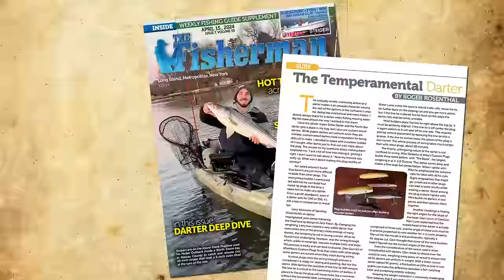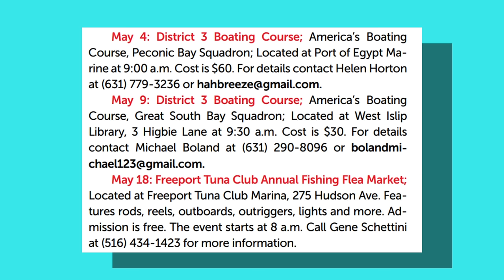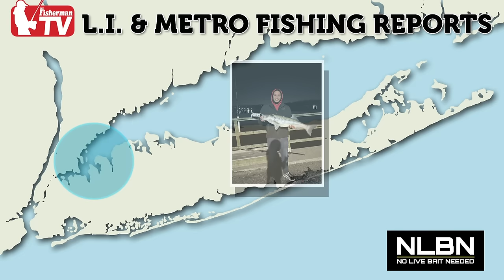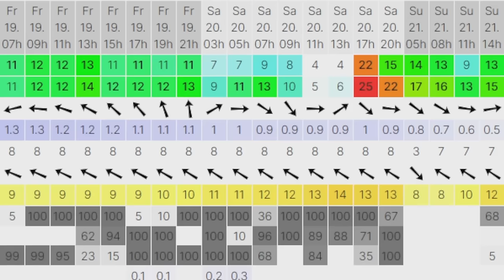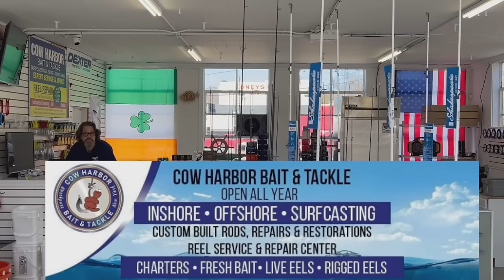April 18th 2024 Long Island Metro Fishing Report with Matthew Broderick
The official opening week for striper season saw solid reports from the western to central parts of the region and even some bass pushing to the island's eastern end. Back bays on both the north and south shores continued to be the best options for fish up to about 20 pounds, slamming small lures and most natural baits. Tog season has been off to a tough start on the outside reefs due to wind, but when it is possible to get to them, they're chewing well. The inside bridges and structures are beginning to show better signs of life with the tog in recent days. Sweetwater action remains another solid bet for trout, largemouth bass, and pickerel.

00:00 Intro
00:44 Fishing News
01:13 Mag Preview
03:05 NLBN Promo
04:16 Upcoming Events
08:17 Meteorologist Rich Von Ohlen
10:55 Montauk -Timothy O'Rourke
11:52 Shinnecock - Mike Dean
15:01 Northport Mark McCowan
16:45 Great South Bay - Capt. Al Lorenzetti
17:24 Fly Report Paul McCain from River Bay Outfitters
19:03 Max Finch Norwalk, Ct
20:16 Costa Rica Benn Gilmour Captain Benn Gilmour